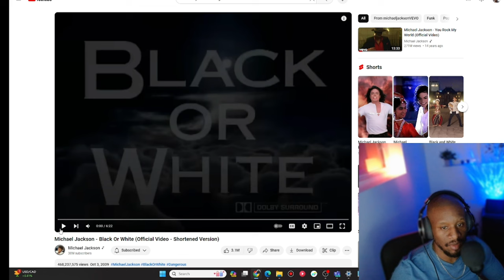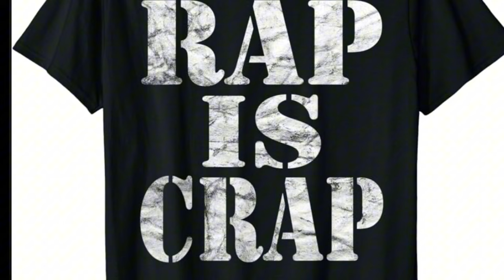Michael Jackson - Black or White - Reaction Video (Renaissance4k)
Black or White is a groundbreaking music video by Michael Jackson, released in 1991. Directed by John Landis, it features a blend of cutting-edge special effects, intricate choreography, and cultural imagery. The video explores themes of racial harmony and unity, showcasing Jackson's signature dance moves and vocal prowess.